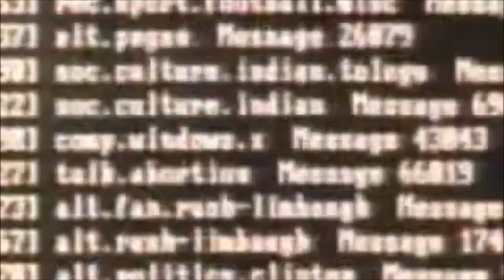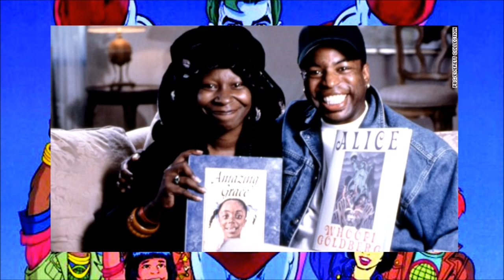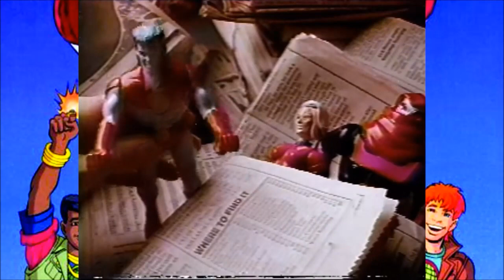Captain Planet History and Origins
This Video is NOT made for kids, This video is for adult collectors Captain Planet: Superhero Origins and History Captain Planet and the Planeteers Time Warner, Captain Planet Foundation

captain planet fan film trailer is owned by Noah Baron
captain planet and all things related are a trademark and copy right of The Captain Planet Foundation

Comicgeddon TV
Mission Statement: